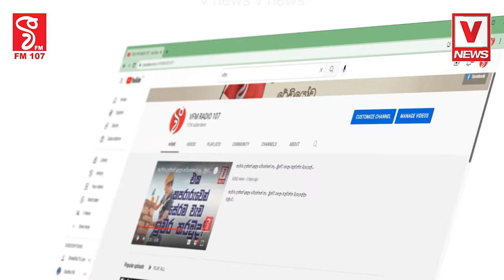ගිය වසරේ අපි හිටියේ 3න් වෙනි තැන අපි දැන් ඉන්නේ දෙවැනි ස්ථානයේ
අපිට අනිත් අයගේ සහයෝගය අවශ්‍යයි
ගිය වසරේ අපි හිටියේ 3න් වෙනි තැන
අපි දැන් ඉන්නේ දෙවැනි ස්ථානයේ
අපේ සැලැස්ම ස්ථාවරයි